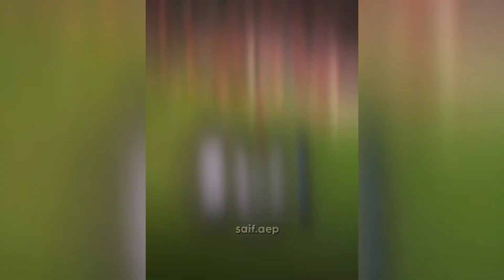FOOTBALL EDITS COMPILATION #1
In my videos I show you the best goals scored and the best skills.
I mostly edit Ronaldo and Mbappe.
I spend a lot of effort in my videos, it takes a lot of time to edit the videos, I would be very happy if you subscribe to my channel and like my videos in return for my effort.

0:00 Starting